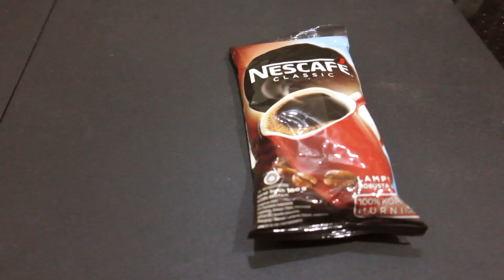Resep Dalgona Coffee Tanpa Mixer TERBARU! | Dalgona Coffee Without Mixer | ASMR Dapurku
Resep Dalgona Coffee Tanpa Mixer

Ini adalah resep dalgona coffee tanpa mixer yang sedang trending!
BAHAN
- 2 sdm kopi instan
- 2 sdm gula

Cara membuat Dalgona Coffee:
1. Campur kopi dan gula, beri air panas, kocok hingga campuran mengembang. Tanpa Mixer!
2. Siapkan susu dingin atau hangat, beri foam Dalgona di atasnya.
3. Aduk rata dengan susu, Kopi Susu Dalgona siap dinikmati!

Selamat mencoba! 😊

Making the trending Korean Dalgona Coffee just using three ingredients is very easy, WITHOUT MIXER!:
INGREDIENTS
KOREAN DALGONA COFFEE
- 2 tbsp of instant coffee
- 2 tbsp of sugar
- Hot water

INSTRUCTIONS
1. Mix together into a bowl 2 tbsp of instant coffee, 2 tbsp of sugar, and hot water.
2. Whisk together until rises and forms solid foam. WITHOUT MIXER!
3. Pour cold/warm milk into a glass, and put the Dalgona foam on top of the milk.
4. Stir until smooth.
Enjoy! Please try it at home 😊